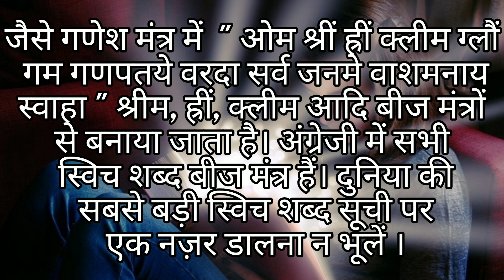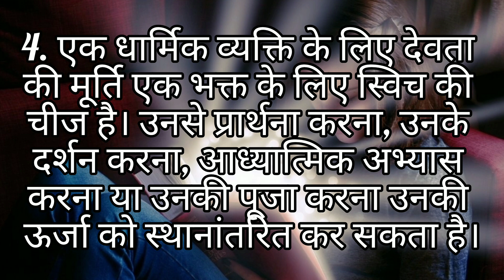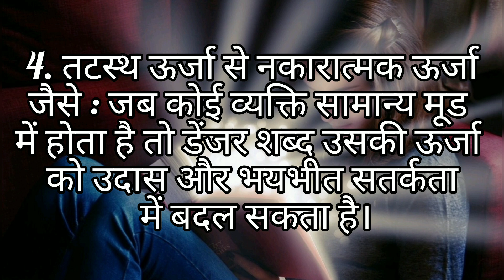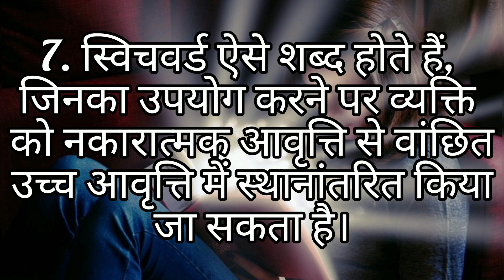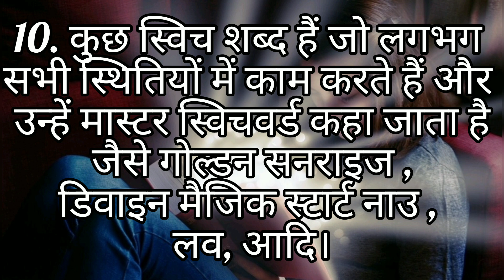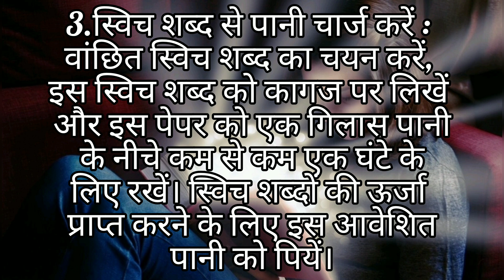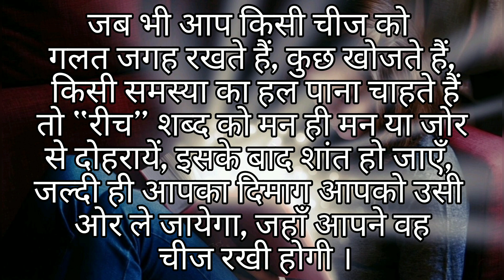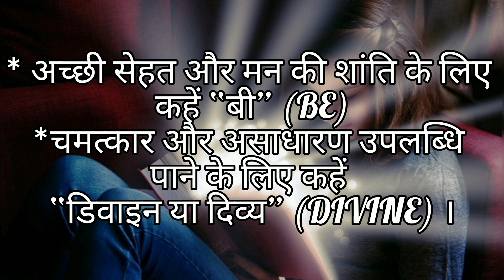Switch words💡 बहुत ही ताकतवर, अपने लाभ के लिए इसका प्रयोग करें 🌟यह आपकी दुनिया बदल सकते हैं☀️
Switch words 💡बहुत ही ताकतवर ,अपने लाभ के लिए इसका प्रयोग करें 🌟 यह आप की दुनिया बदल सकते हैं🌟

स्विच वर्ड्स का उपयोग कैसे करें ?
यह शब्द किसी अनुभव, अवस्था या वांछित परिणाम का सार होता है, उस शब्द को जोर से या मन ही मन कहें या उसे गायें, आपके सामने वाँछित नतीजे इस तरह आ जायेंगें मानो स्विच दबाते ही लैंप जल जाये, उदहारण के लिए सबसे व्यवहारिक उपयोगी शब्द है “रीच” (reach) इसकी मदद से आप उस चीज तक जा सकते हैं जिसे आप खोज रहे हैं, जैसे –

आपकी खोई चाबियाँ, कागज या सामान
आपके दिमाग में भूले हुए आइडिआ या सूचना, नंबर व नाम आदि I
समस्याओं के समाधान
जब भी आप किसी चीज को गलत जगह रखते हैं, कुछ खोजते हैं, किसी समस्या का हल पाना चाहते हैं तो “रीच” शब्द को मन ही मन या जोर से दोहरायें, इसके बाद शांत हो जाएँ, जल्दी ही आपका दिमाग आपको उसी ओर ले जायेगा, जहाँ आपने वह चीज रखी होगी I आपके अस्तित्व का ही कोई हिस्सा जानता है कि आपने उसे कहाँ रखा है और “रीच” शब्द विश्वशनीय तरीके से उस सम्पर्क को साध देता है I

इसे आजमायें – यह वाकई कारगर है और रोजमर्रा के जीवन में भी बहुत उपयोगी है, ठीक इसी तरह ऐसे कुछ और शब्द भी दिए जा रहे हैं, जिन्हे आप प्रयोग में ला सकते हैं –

जब भी आप कुछ बेचना चाहें, तो कहें “गिव” (GIVE)
जब भी आप पैसा कमाना चाहें तो कहें “काउंट” (COUNT)
जब कुछ सुन्दर रचना चाहें तो कहें “कर्व” (CURVE)
अच्छी सेहत और मन की शांति के लिए कहें “बी” (BE)
चमत्कार और असाधारण उपलब्धि पाने के लिए कहें “डिवाइन या दिव्य” (DIVINE) I
दूसरे सुनिश्चित उद्देश्यों के लिए ऐसे और नब्बे शब्द दिए गए हैं जिन्हे स्विच वर्ड्स कहा जाता है इसके साथ ही अगर आप हर काम को पूरी दक्षता से करना चाहें तो मास्टर की के तौर पर एक शब्द दिया गया है – “टुगेदर” (TOGETHER) I

Apkey Help Ke Liye Kuch Aur Video ke Link:-

For paid personal consultation
Thank you Thank you Thank you universe
Universe connection

Suman Sharma